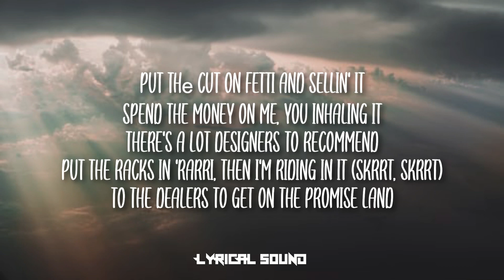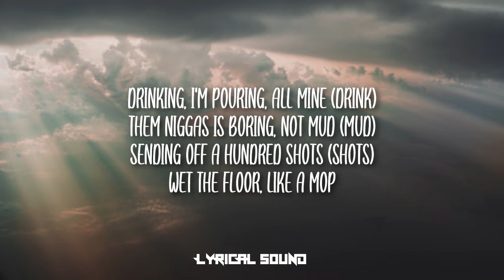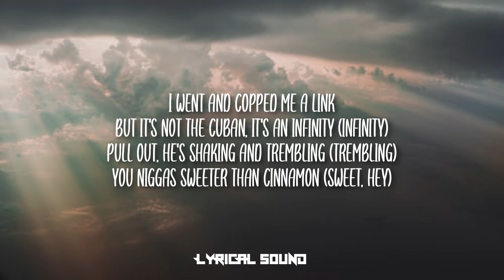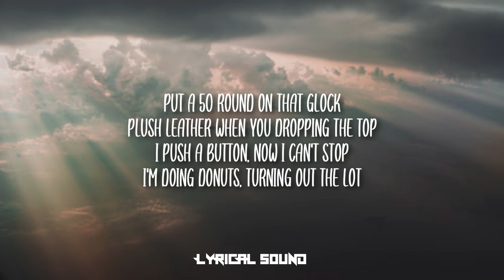Migos - Picasso ft. Future (lyrics)